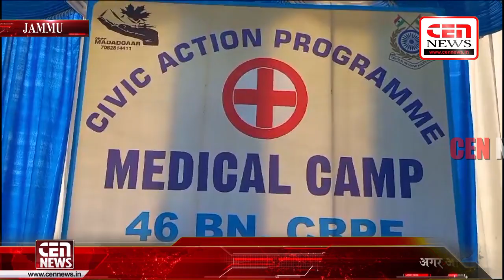सीआरपीएफ 46 बटालियन ने काजीगुंड क्षेत्र के वेस्सू में मुफ्त चिकित्सा शिविर का आयोजन किया।